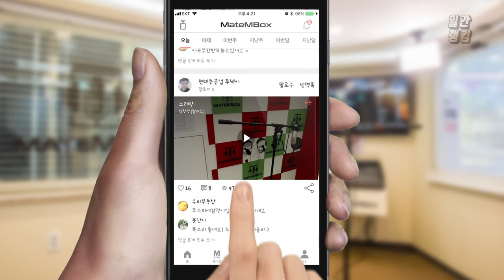메이트엠박스 일간 랭킹 TOP4 2020년 09월 17일 [Daily Ranking]